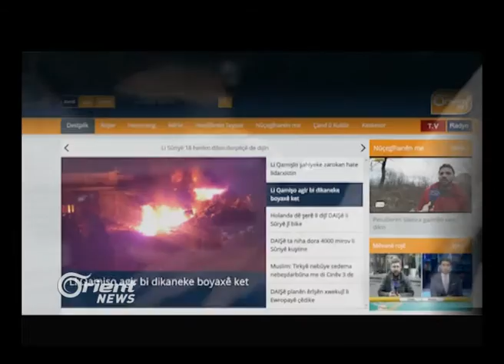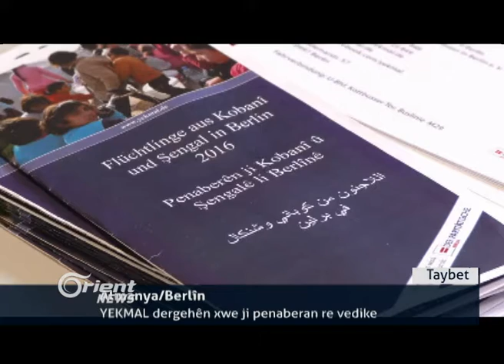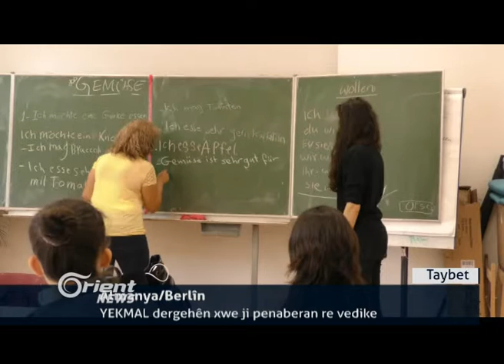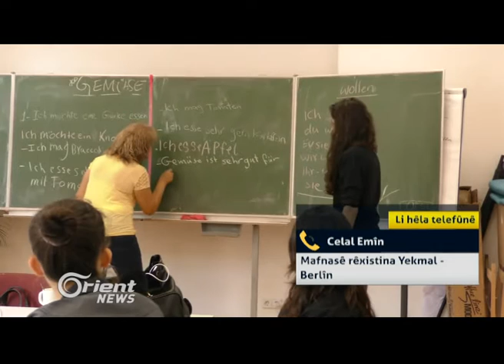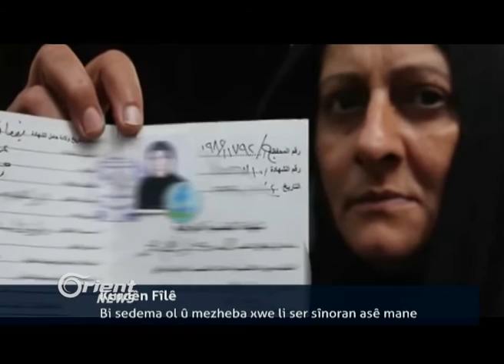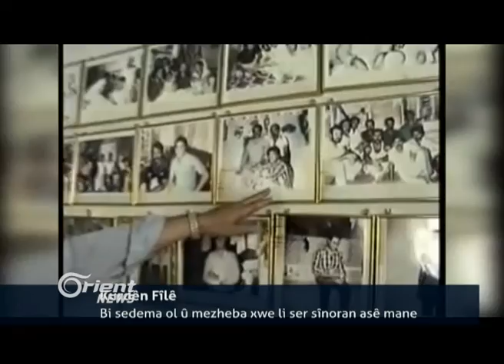278 ji şoreşger û sivîlên Dareya gihane bajarê Idlibê